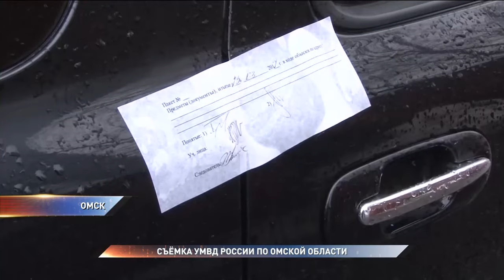Омичи инсценировали ДТП, чтобы получить страховку